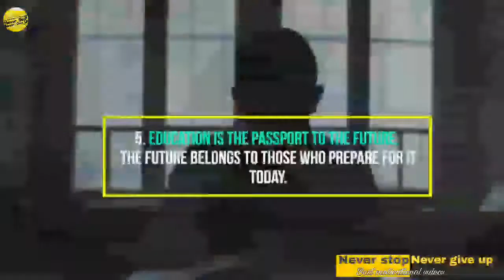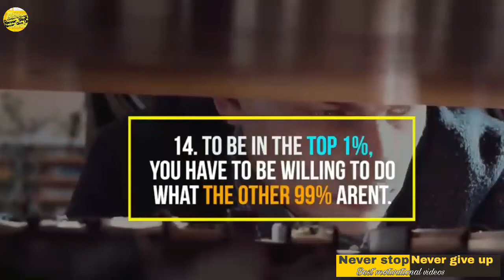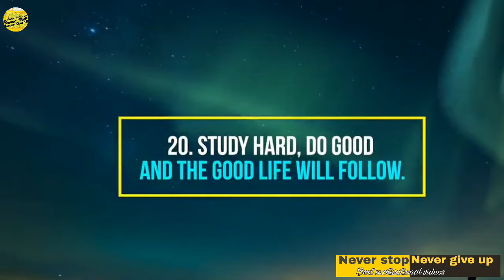students life motivational struggle life